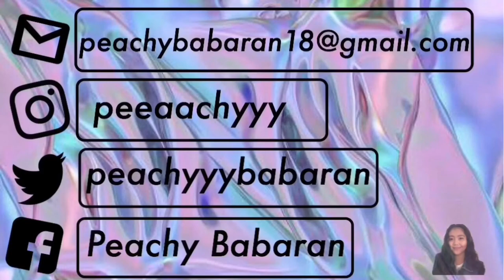Glam sunset look + Red lipstick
Hi guuuys! Hope you like this video!💕 and nevermind my voice ngongo ako hahaha. Love love guys!❤️ (Click HD)